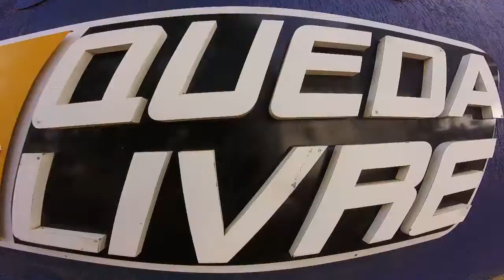Salto de Paraquedas da Isadora na Queda Livre Paraquedismo 15 11 2016